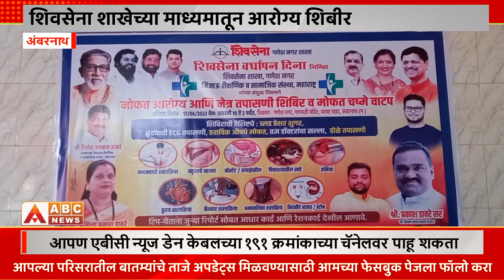Ambernath।वर्धापनदिनानिमित्त शिवसेना शाखेच्या माध्यमातून आरोग्य शिबीर